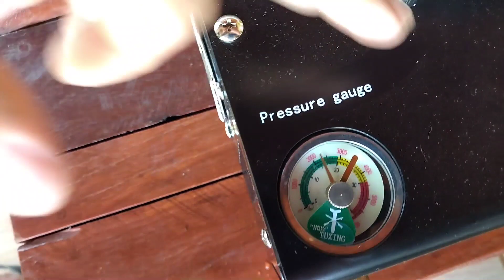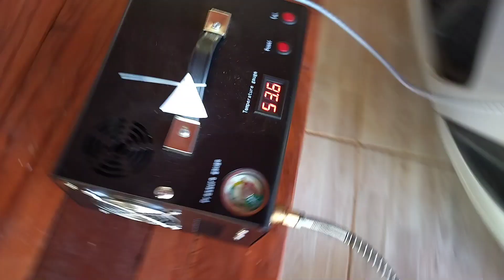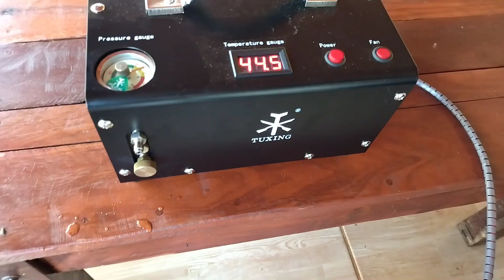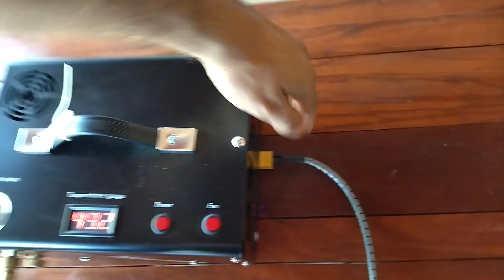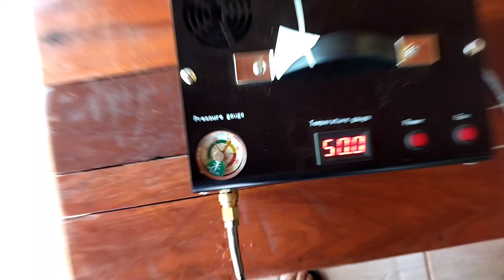Preparando as máquinas - Artemis M25 e Rossi R8